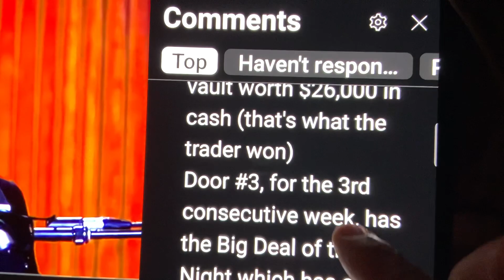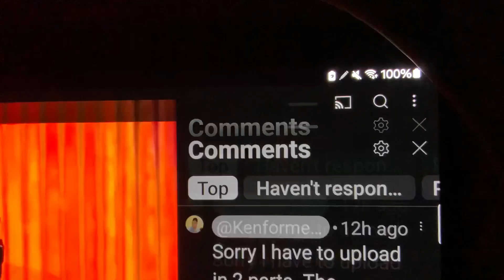NO MORE LET’S MAKE A DEAL VIDEO FROM NOW ON..LAST NIGHT ALL-NEW PRIMETIME RESULT FRIDAY AUGUST 30💰👎🤬